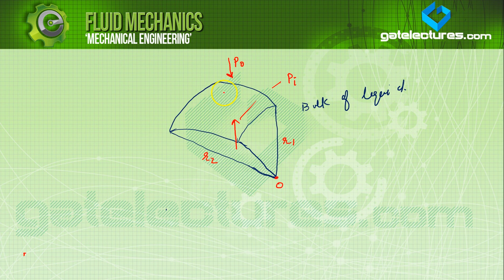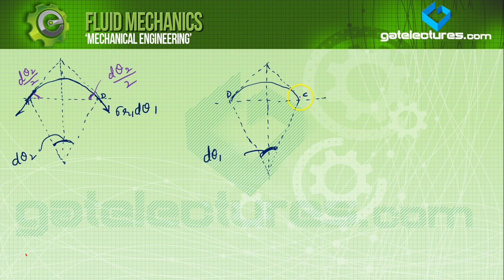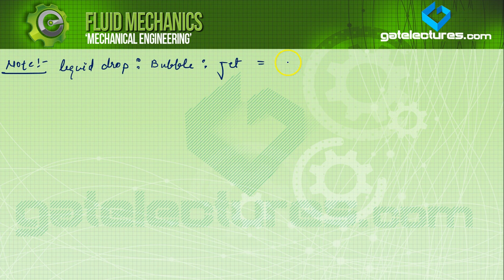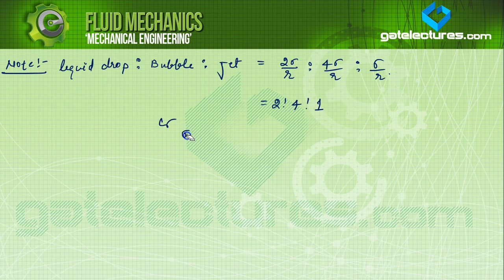Fluid Mechanics 09 Concept of surface tension with analysis and Derivations part 2